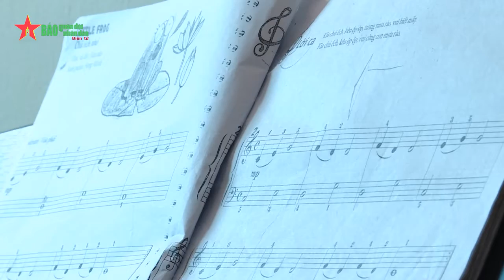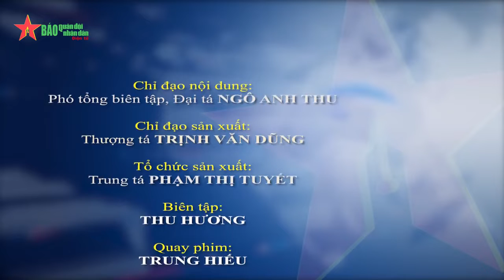Con nhà lính với niềm đam mê ca hát